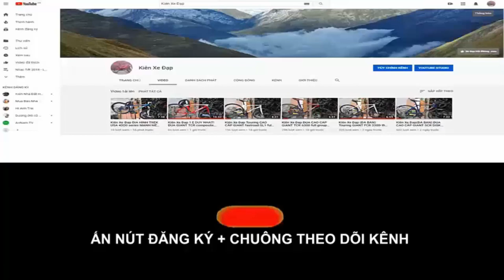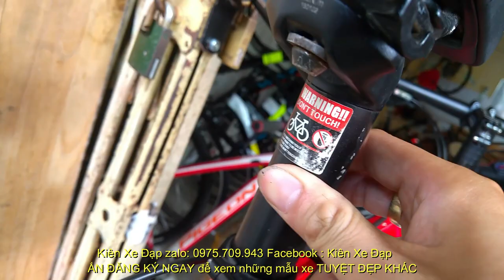Kiên Xe Đạp Touring GDTime hiệu USA full CARBON tốt nhất trong tầm (ĐÃ BÁN) zalo 0975709943